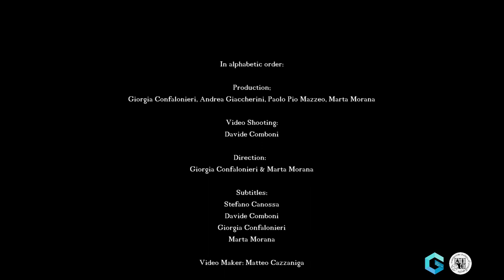GCI TALKS TO... G. Diego Gatta. Crystallography in Mineral Sciences.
Acknowledgments:
G. Diego Gatta
Locations: Dipartimento di Scienze della Terra, Università degli Studi di Milano